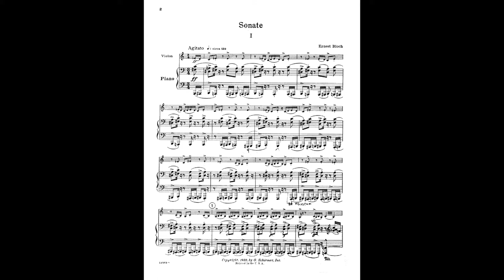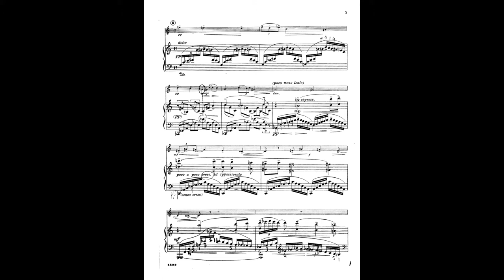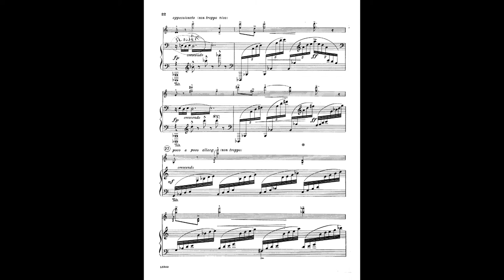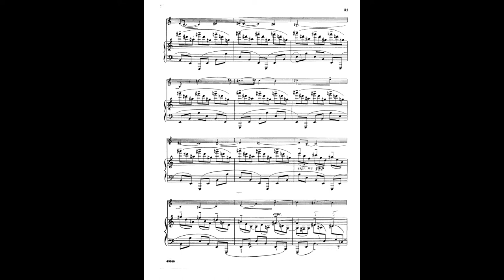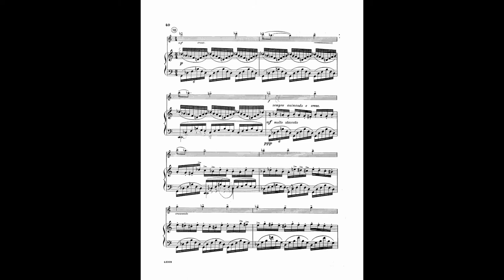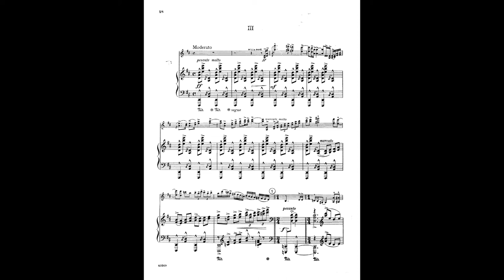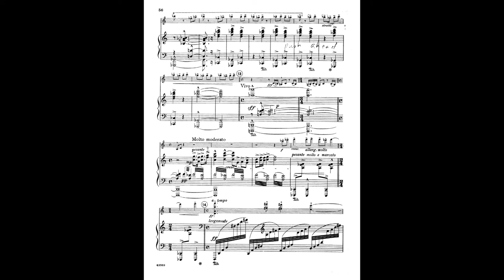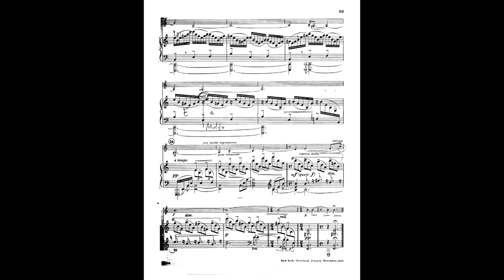Ernest Bloch, Sonata No. 1 for violin and piano (1920)